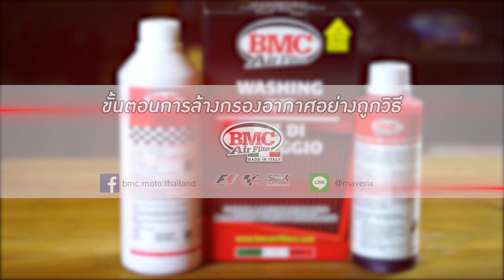BMC Air Filter วิธีการล้างอย่างถูกต้อง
ติดต่อ-สอบถาม สินค้า/บริการ

Raceline Superbike Studio
ผู้นำด้านการเซอร์วิสและซ่อมบำรุงรถจักรยานยนต์
ศูนย์บริการอย่างเป็นทางการของยาง PIRELLI
ที่ผ่านการรับรองมาตรฐานระดับ PIRELLI RIDE PASSION เป็นแห่งแรกในประเทศไทย

- เปลี่ยนยาง PIRELLI มอเตอร์ไซค์ทุกขนาด
- เซอร์วิสเปลี่ยนถ่ายน้ำมันเครื่อง
- เปลี่ยนผ้าเบรก
- ติดตั้งของตกแต่ง
- ศูนย์บริการซ่อม-เซอร์วิสกันสะบัด Matris
- บริการขนส่ง Bigbike โดยทีมงานมืออาชีพ

เราเป็นตัวแทนนำเข้าอย่างเป็นทางการ และผู้จัดจำหน่าย
สินค้า Performance แบรนด์ชั้นนำระดับโลก อาทิ
- ท่อ Austin Racing
- สินค้า Domino Racing
- กันสะบัด/ช็อคอัพ Matris
- กรองอากาศแต่ง BMC
- น้ำมันเครื่อง Putoline
- กรองน้ำมันเครื่อง Zuper Flo

สินค้าทุกชิ้นเป็นของแท้ นำเข้าอย่างถูกต้อง มีการรับประกันทุกชิ้น